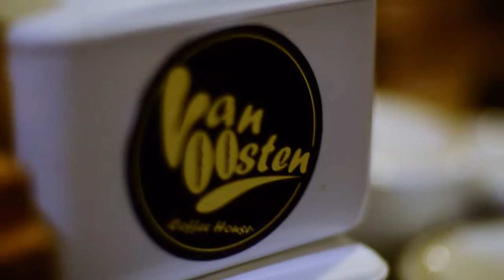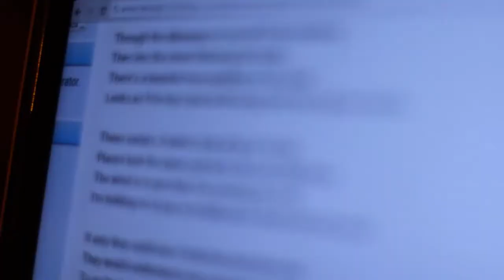Cayman Islands - Kings of Convenience (cover by Wu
Wudhi performs "Cayman Island - Kings of Convenience" at Van Oosten Coffee House, Malang, after the last customers left ha-ha.

This is my first music video and even though there were lots of mistake